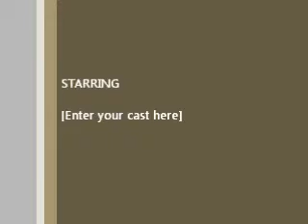Steel Crew-Front Free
freestyle in front for funsies